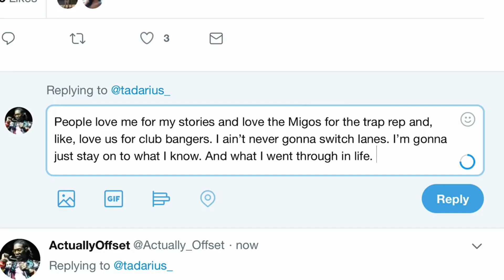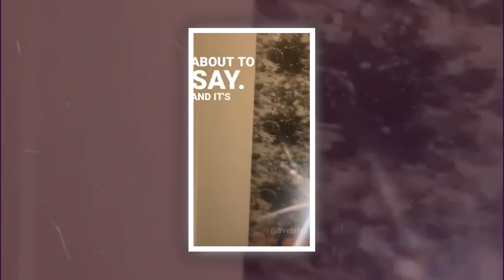Cardi B & Offset's Side Chick Both PREGNANT! Amid AFFA!R Scandal! Offset Evading Cardi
Cardi B is still dealing with the consequences of her relationships with Offset and other people. There are rumors that Offset has been disloyal to Cardi B, has gotten other women pregnant, and is not taking birth control. Offset might have given a teenage cat girl $15,000 in exchange for her silence over her pregnancy in order to get her sold. Cardi B is reportedly expecting a child right now. So what is the true purpose of the drama?